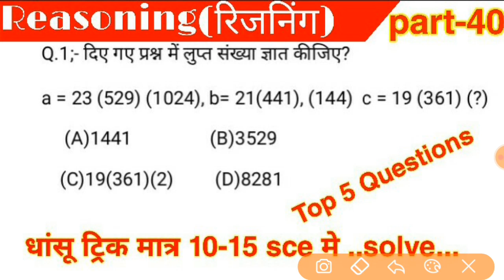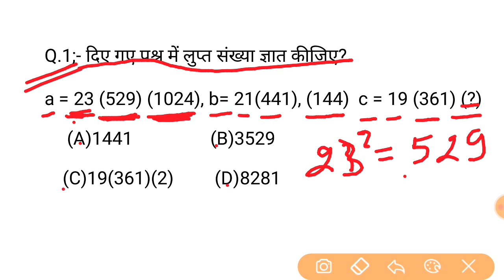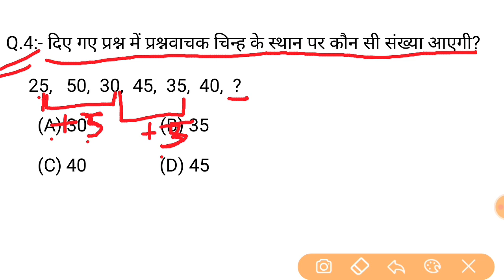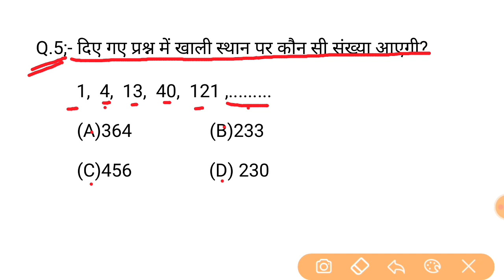Reasoning Short tricks part-40 | Reasoning trick l hindi for- NTPC, SSC CGL, CHSL, & all exams 2020